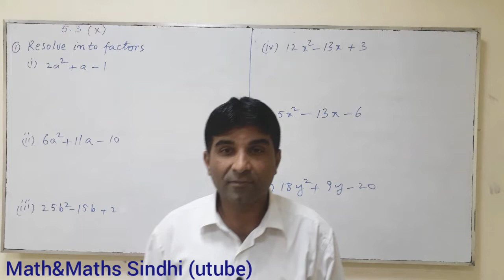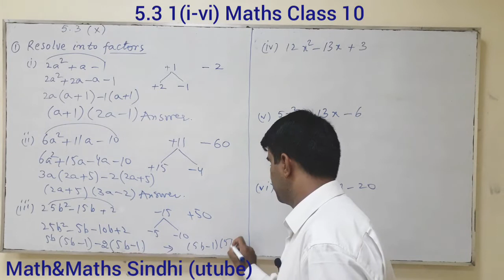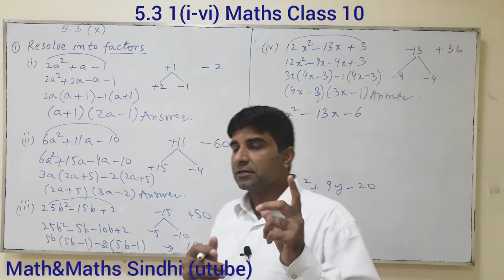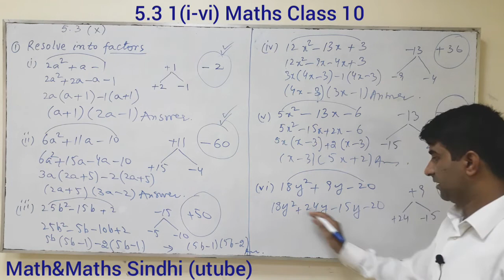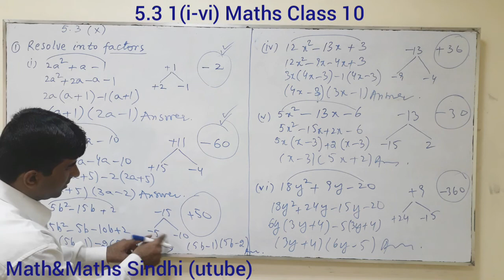5.3 1(i-vi) Maths Class 10. Factorization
Sindh Text Book Board STBB.
Class 10th Maths.
By Prof Ali Asghar Sangah
Mathematics in Sindhi

Mathematics in Sindhi .
Math&maths Sindhi.

Math and Maths .

Prof Ali Asghar Sangah

Sindh Text boook Board Jamshoro

Mathematics class 10th e.g.

For people who follow Sindhi Entertainment
songs in Sindhi.
comedy in sindhi.
Funney Video in Sindhi.

dramas in sindhi.

News in Sidnhi.

KTN News in Sindhi.

Story in Sindhi.

videos in Sindhi
Asghar Khoso
Moulana Asadullah Khuhero
Molana Asad Khuhero
Funny Molana Asad Khuhero videos
Sohrab Soomro
Ali Gul Mallah